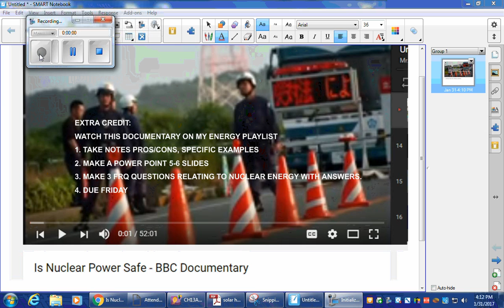DOCUMENTARY EXTRACREDIT NUCLEAR